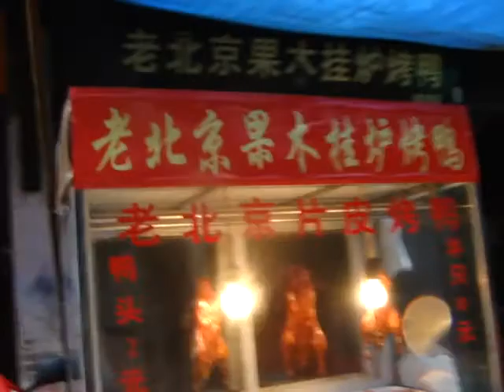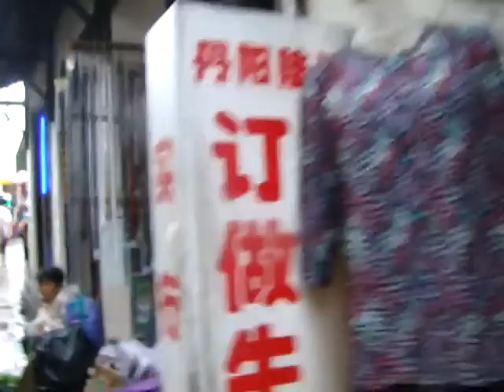Outdoor market in Souzhou